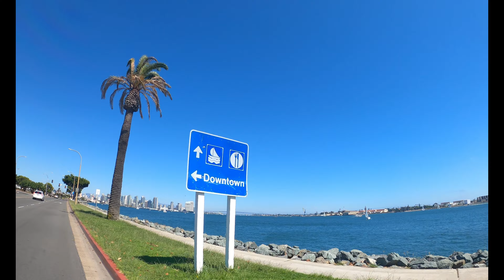Harbor Island to Little Italy during COVID Ep. 4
Bay fishing in San Diego and went on a ride before casting out.

My bike needs maintenance, so that's where that screech comes from.